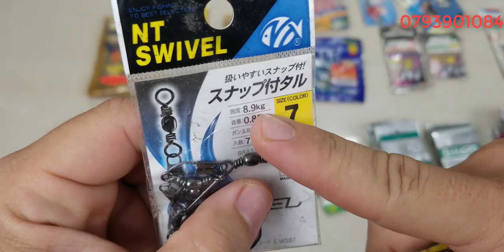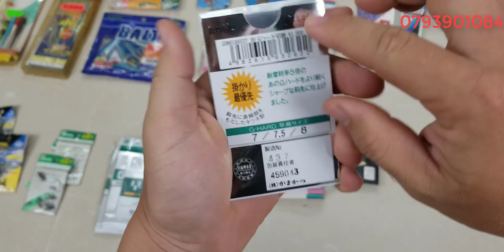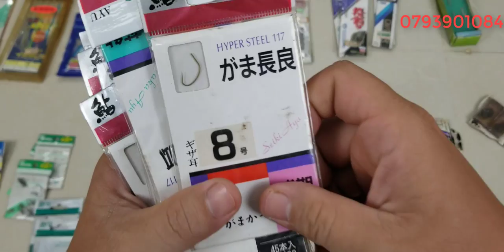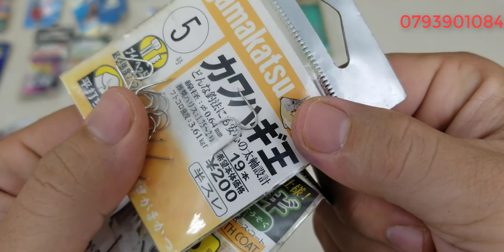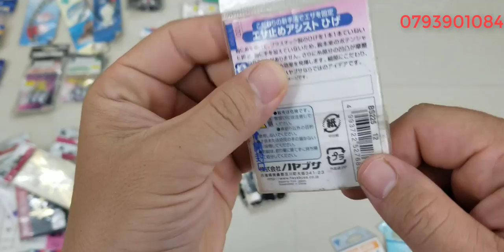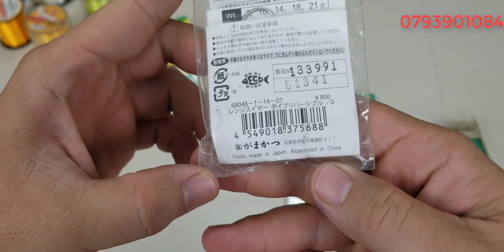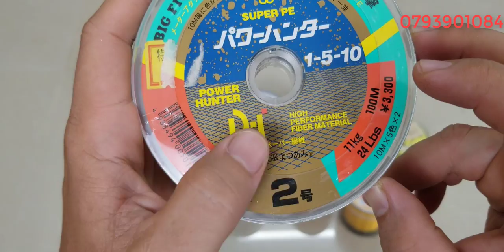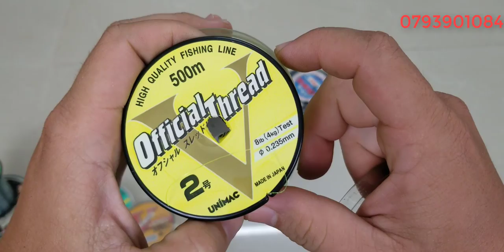Tập 400 : Phụ kiện Nhật Bãi ,Lưỡi câu , Dây câu , rộng cá (21/7/2023)